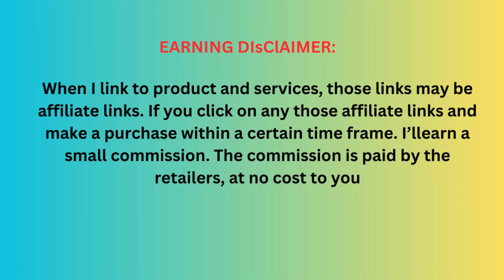Best rugs for bedroom, mats at home ! DIY SHAGGY RUG !!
More Items :
1.Softlife Fluffy Rugs for Bedroom, Shag Cute Area Rug for Girls and Kids Baby Room Home Decor, 2.6 x 5.3 Feet Oval Indoor Carpet for Nursery Dorm Living Room, Grey
2.Ompaa Fluffy Runner Rugs, 2x4 Feet Grey, Super Soft Shaggy Carpet Fuzzy Long Fur Rug for Bedroom Living Room Dorm, Plush Kids Playroom Baby Girls Nursery Decor Mats
3. LOCHAS Ultra Soft Indoor Modern Area Rugs Fluffy Living Room Carpets for Children Bedroom Home Decor Nursery Rug 2x4 Feet, Gray
4.Latepis White Shag Rug 2x5 Rug Runner Faux Sheepskin Fur Rug for Bedroom Bedside Rug Fluffy Rug Fuzzy Rug Furry Rugs for Living Room Cute Rug Luxury Home Decor
5.LOCHAS Ultra Soft Indoor Modern Area Rugs Fluffy Living Room Carpets for Children Bedroom Home Decor Nursery Rug 2x4 Feet, Gray
6.Noahas Ultra Soft Fluffy Bedroom Rugs, Oval, Kids Room Carpet Modern Shaggy Area Rugs for Bedroom,Living Room Runner Rug Non Slip Home Decor 2.6' X 5.3',Grey